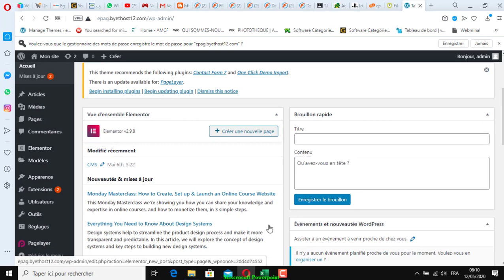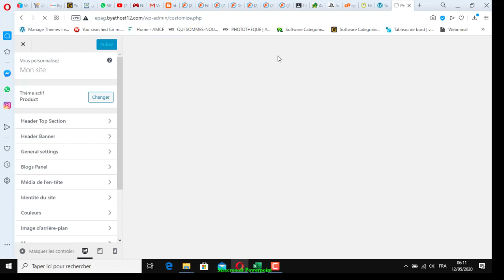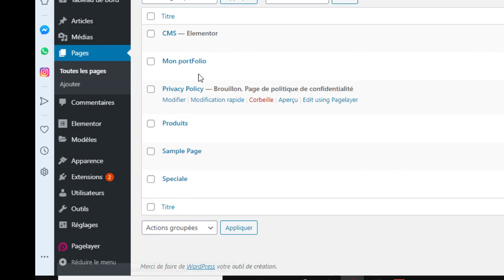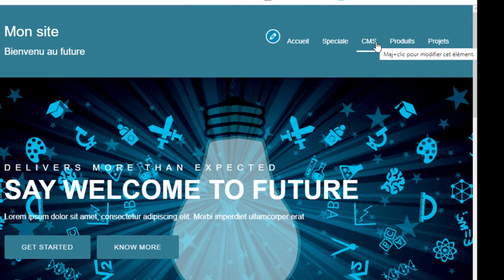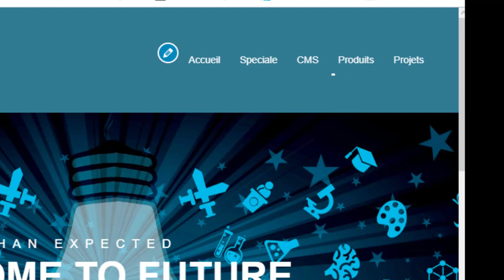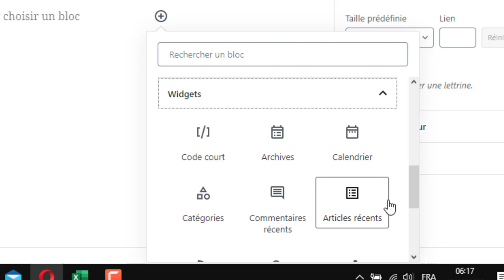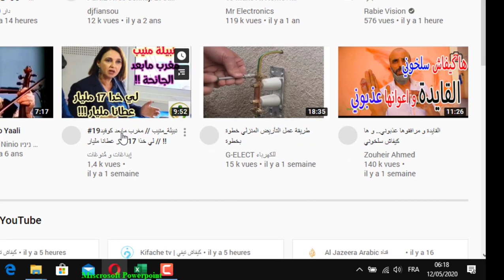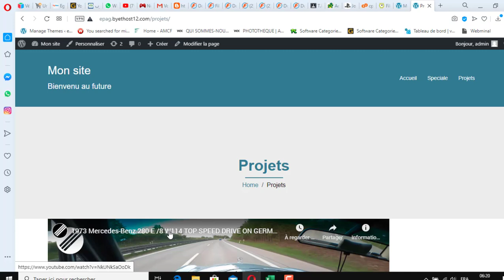WordPress - introduction (partie2)